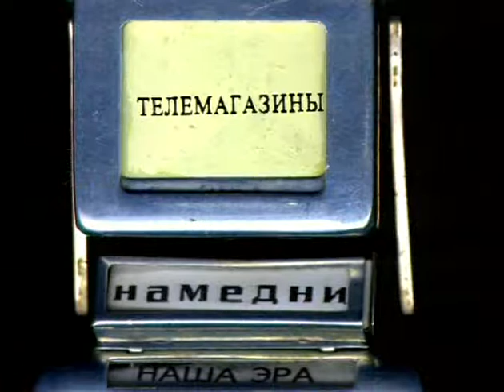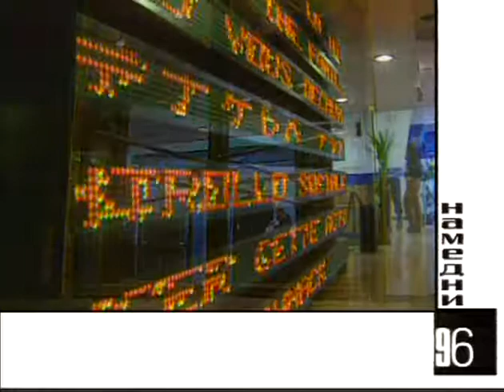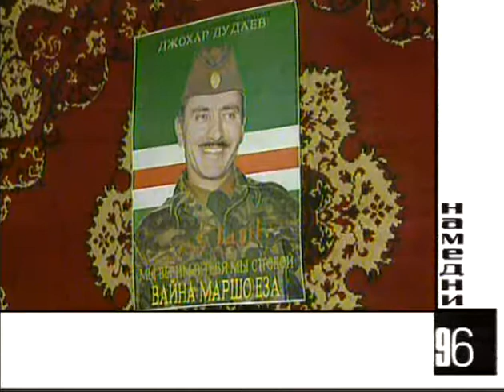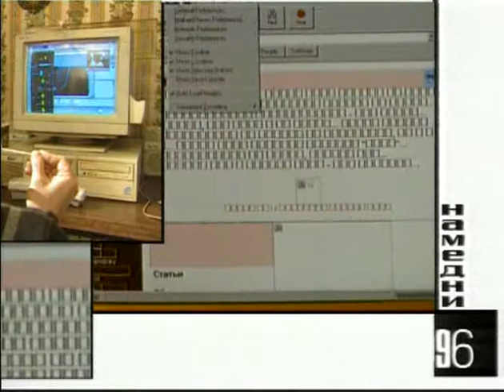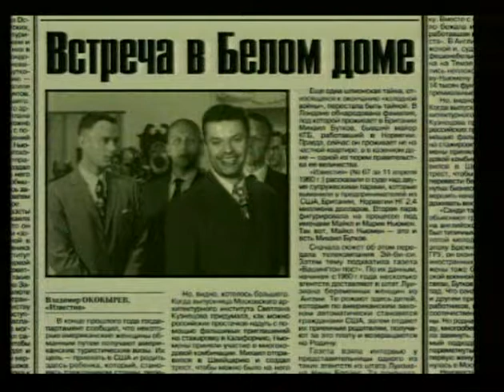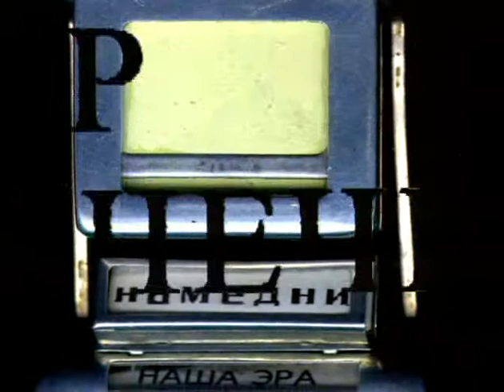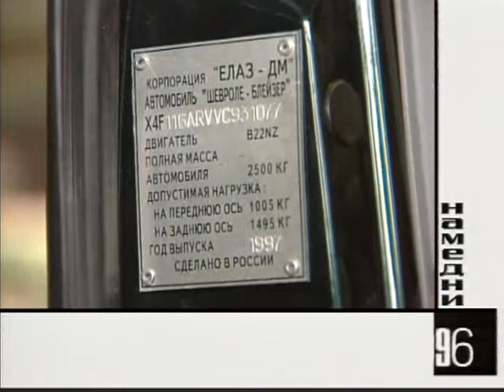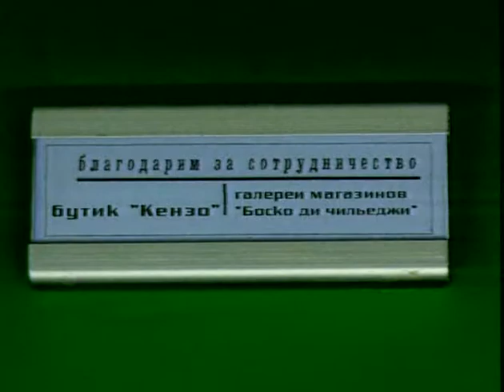Намедни 1996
Телемагазины. Теракт в Кизляре. Золото Шлимана, реституция. «Десятка» — ВАЗ-2110. Новые кинотеатры и новое кино. Олигархи. Су-37. Лукашенко: конфликты с оппозицией, союз с Россией. Новые лекарства. Ликвидация Джохара Дудаева, Ельцин в Чечне. Налоговые декларации. Стинг в Москве. Коровье бешенство в Европе. Выборы мэров Москвы и Санкт-Петербурга. Интернет, юзеры и хакеры. Президентские выборы. Ельцин идёт на второй срок. Коржаков — Барсуков — Сосковец. Коттеджи. Русские в Прибалтике. Брынцалов и Довгань — «русские капиталисты». Группа «Иванушки International». Падение Грозного, Хасавюрт. Ельцину делают коронарное шунтирование. Взрыв на Котляковском кладбище. Chevrolet в Елабуге. Реконструкция Кремля, новая державность. «Трёхгрошовая опера». Захват посольства Японии в Перу. Macarena.